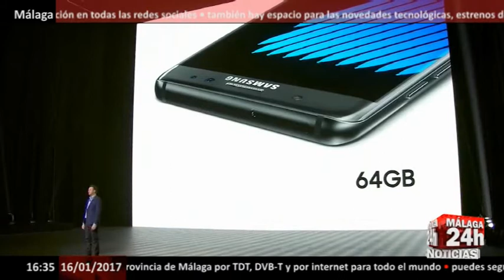Los fiscales piden el arresto del heredero de Samsung - Málaga 24h TV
La fiscalía surcoreana solicitó una orden de arresto del heredero del imperio Samsung, Jay Lee Lee Jae-yong, de 48 años, como sospechoso de soborno en el caso de corrupción política que ha causado la descalificación del presidente surcoreano Park Geun- Hye Lee había sido convocado para declarar la semana pasada y fue interrogado por una comisión independiente durante 22 horas entre el jueves y el viernes.

A raíz de una solicitud de la Fiscalía, un tribunal de Seúl decidirá el miércoles si emitirá la orden de arresto contra uno de los hombres más poderosos del país.

El conglomerado de negocios más grande de Corea del Sur es sospechoso de hacer donaciones de un millón de dólares a una fundación presidida por el amigo del presidente Choi Soon-sil Parkinson a cambio de la aprobación del servicio nacional de pensiones, un accionista clave, a la controversia Fusión de dos de sus empresas.

English: The South Korean prosecutor's office has requested an arrest warrant from Samsung heir Jay Lee Lee Jae-yong, 48, as a suspect in bribery in the case of political corruption that has caused the disqualification of South Korean President Park Geun-Hye Lee. Summoned to testify last week and was questioned by an independent commission for 22 hours between Thursday and Friday.

Following a request from the Prosecutor's Office, a court in Seoul will decide Wednesday whether to issue an arrest warrant against one of the country's most powerful men.

South Korea's biggest business conglomerate is suspected of making $ 1 million in donations to a foundation chaired by President Choi Soon-sil Parkinson's friend in exchange for the approval of the national pension service, a key shareholder, to The merger controversy of two of its companies.